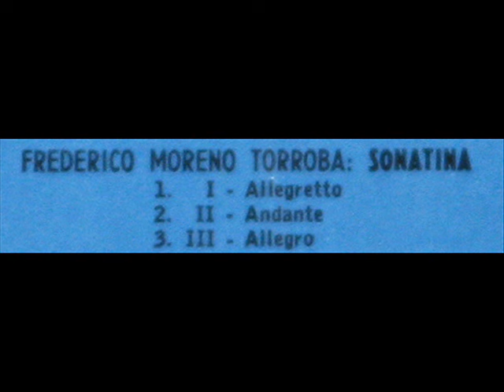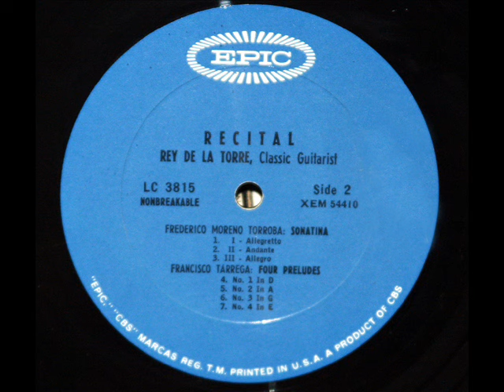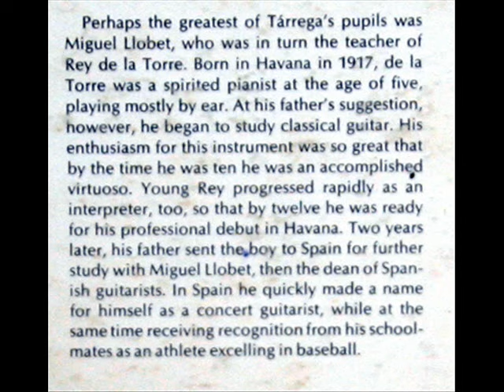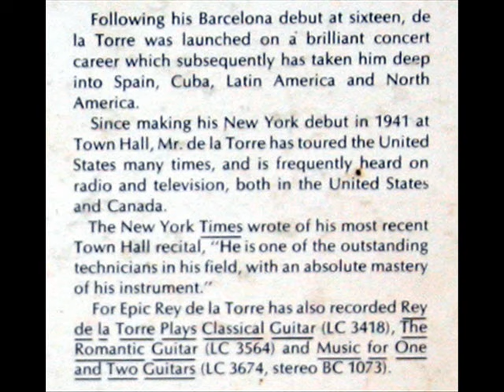Federico Torroba / Rey De La Torre, 1962: Sonatina (Movement 2 - Andante)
Rey De La Torre (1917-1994) performs the second movement of the Sonatina by Federico Torroba.  I created this video from the LP (depicted in the video above), "Recital - Rey De La Torre, Classic Guitarist," released on the Epic label, serial number BC 1151, in 1962. Images in this video are from the LP and the LP jacket.

"David Hertzberg"